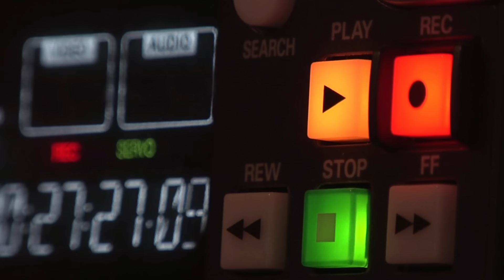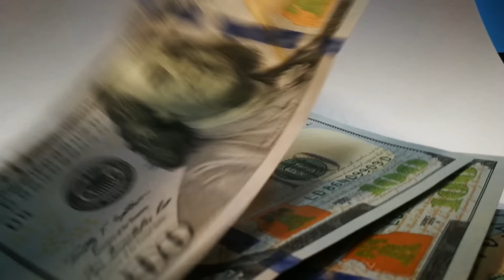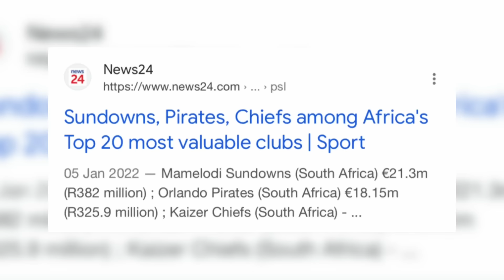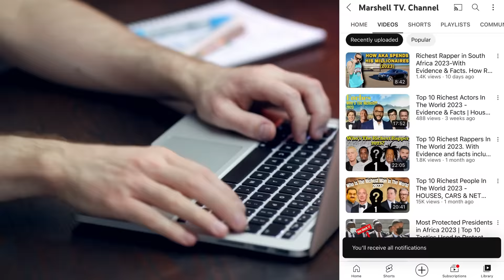Inside Patrice Motsepe Billionaire Lifestyle 2024!. How Patrice Motsepe spends his billions! in 2024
Richest Man in South Africa in year 2024 with supporting Evidence and facts. This includes his cars, houses and net worth update 2024.

In this video we will be breaking down all the necessary information of Patrice Motsepe, including his Businesses and annual earnings.

How companies he invested in and how he spends his billionaires every year. We will breaking down everything about him from A to Z

All the information we will be revealed on this video is in visually and verbally.